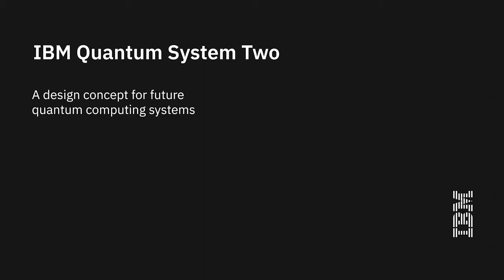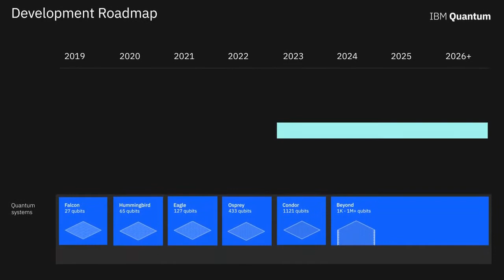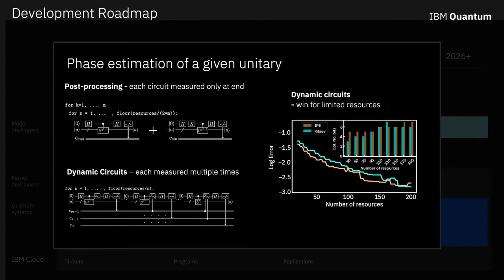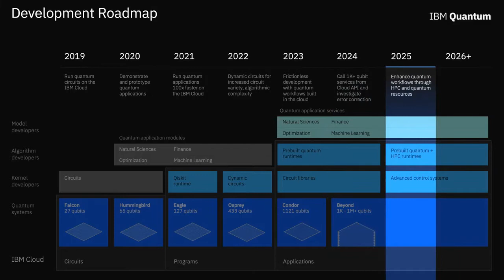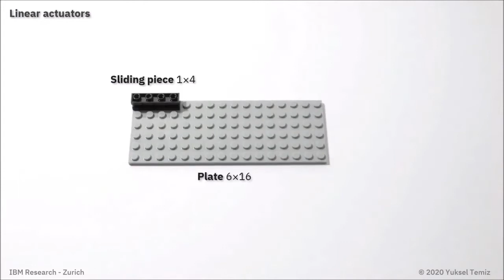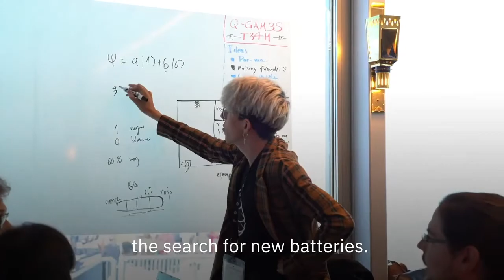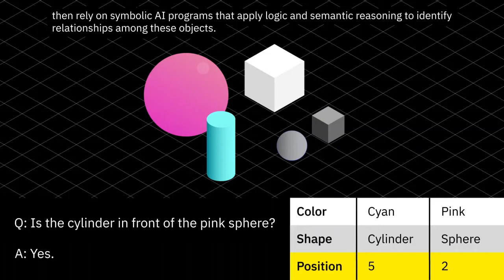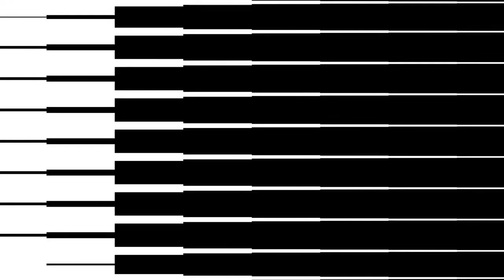IBM Quantum System Two: Design Sneak Preview [7 videos in 1] Welcome to "A LITTLE ENGINEER" Channel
If you're a tech lover and want to find out which are the best products in each niche, you will love our channel!

As we continue scaling our quantum chips, we expect them to mature beyond the infrastructure of Quantum System One. Here we unveil a design concept for IBM Quantum System Two, our vision for the future of quantum computing systems and quantum data centers.
43,385 views November 16, 2021
License

[[[IBM Quantum Development Roadmap

44,040 views Feb 4, 2021
How can the millions of developers worldwide start working with quantum computing? Hear IBM Fellow and Vice President of IBM Quantum Jay Gambetta describes what you can do today to take advantage of quantum hardware and future cloud services.

[[[ExxonMobil is exploring quantum computing to tackle complex energy challenges

2,03,031 views June 9, 2021

[[[IBM open sources $300 fully-functional LEGO® microscope design

48,007 views April 23, 2020
With a detailed instructions video, anyone can build it at home — you just need access to a 3D printer and have to buy a Raspberry Pi computer and an 8MP Raspberry Pi camera.

LEGO® is a trademark of the LEGO Group of companies]]]

[[[Radically Accelerating the Process of Discovery will Enable Our Sustainable Future

11,793 views September 24, 2020
IBM researchers are accelerating the discovery of new materials to address significant global challenges such as fostering good health and clean energy as well as bolstering sustainability, climate action and responsible production.

The annual IBM “5 in 5” explores five critical ways that technology will make a global impact within the next five years, informed by work occurring within IBM Research's global labs and broader industry trends.]]]

[[[What problems could quantum computers solve?

17,826 views Jan 10, 2020
Quantum computing is about tackling problems that cannot be addressed by classical computers. What kind of problems? Watch and find out!

[[[Neurosymbolic AI Explained

13,753 views September 19, 2019
IBM Research is championing a relatively new AI approach called neurosymbolic computing. Learn more about how it can allow AI to accomplish significantly more complex tasks while learning from fewer examples and using less data.

Welcome to "A LITTLE ENGINEER Channel"!
We are constantly striving to present you with a variety of practical and enjoyable learning, fellowship, exercise, information and entertainment.

"People only make mistakes" If you make a mistake, give me good advice, I will be greateful to you.

We request you,
It is good for us if everyone subscribes to our channel.